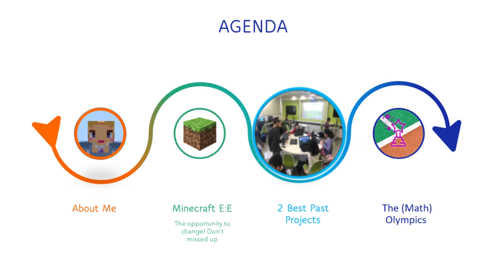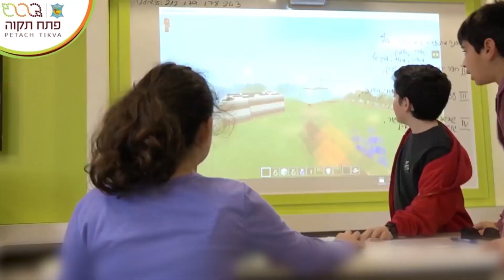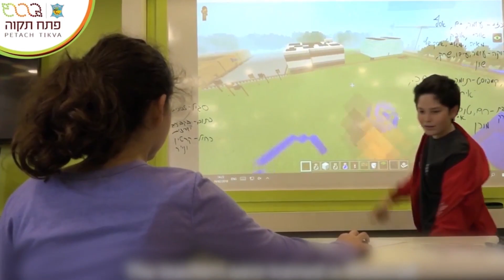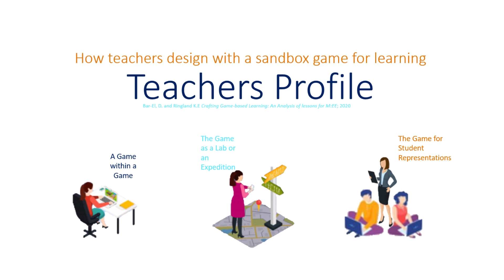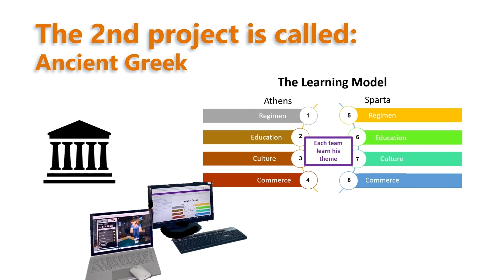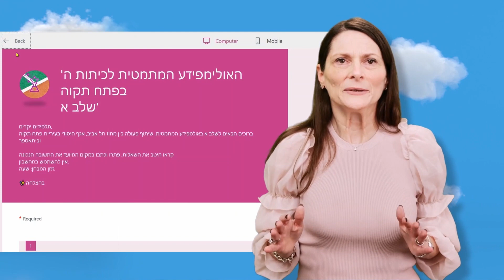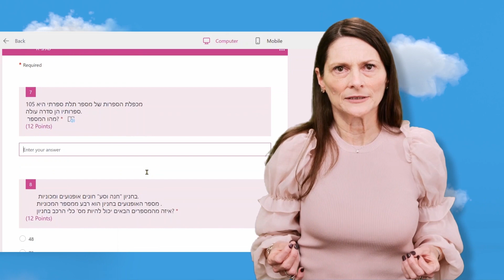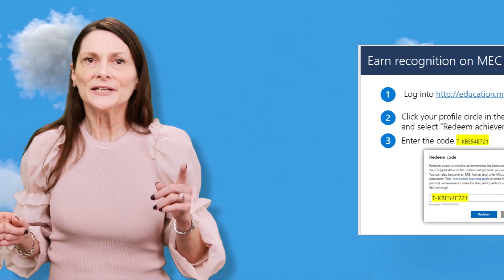E2 2021 | Head to the [math] Olympics with Minecraft: Education Edition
Get ready to join the (math) Olympic race and light up your torch full of passion and enthusiasm to teach and learn together with your students in a world without boundaries. You don't need to buy a ticket for this Olympic but hurry up and save your seat cause we are about to launch!